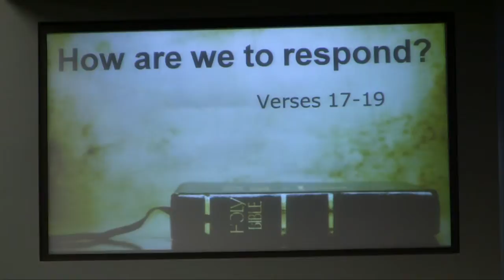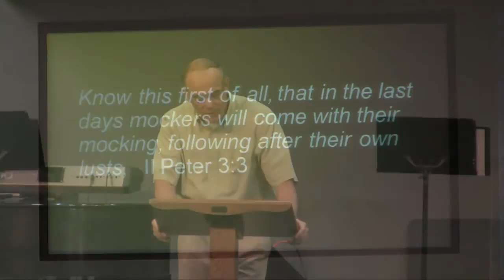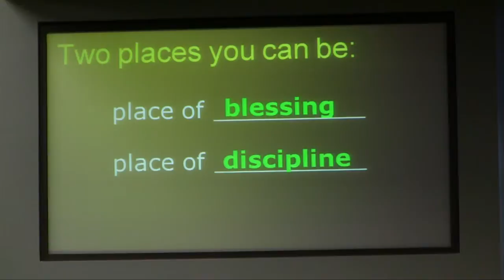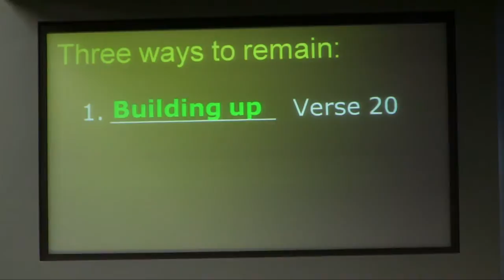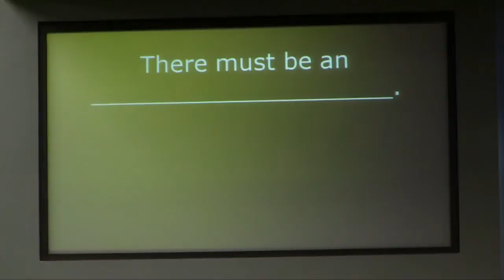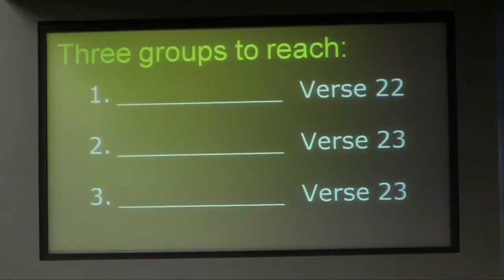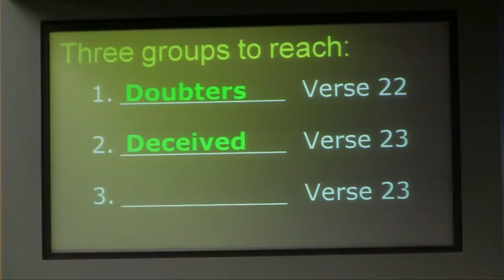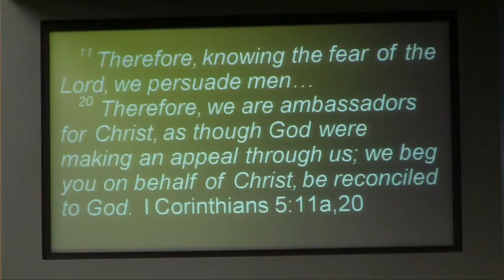Strategy for Success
Sermon from March 25, 2012